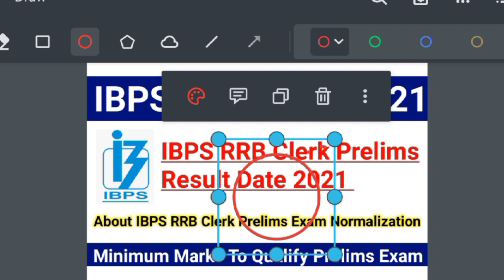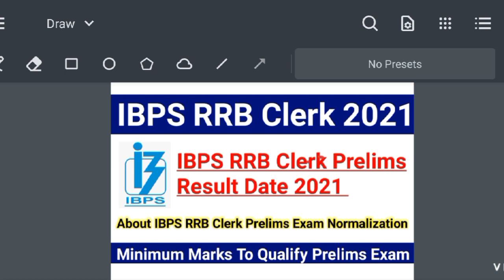IBPS RRB Clerk Prelims Exam Result Date 2021|IBPS RRB Clerk Prelims Cut-Off 2021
1. IBPS RRB Clerk 2021
2. IBPS RRB office assistant syllabus 2021
3. IBPS RRB scale, 1
4. IBPS RRB office assistant 2021
5. IBPS RRB Clerk exam pattern
6. IBPS RRB clerk detailed syllabus
7. IBPS RRB
9. IBPS RRB clerk syllabus 2021 in English
10.  IBPS RRB clerk 2021
11. IBPS RRB 2021
12. IBPS RRB clerk prelims syllabus 2021
13. IBPS RRB clerk preparation 2021
14. ibps po syllabus 2021
15. ibps po syllabus 2021 in hindi
16. ibps clerk syllabus 2021
17. ibps clerk syllabus 2021 in hindi
18. ibps so syllabus 2021
19. ibps so syllabus prelims
20. ibps rrb clerk syllabus 2021
21. ibps rrb po syllabus 2021
22. ibps syllabus 2021
23. ibps po exam pattern
24. ibps clerk exam pattern
25. ibps so exam pattern
26. ibps rrb exam pattern
27.  ibps rrb po exam pattern
28. ibps rrb clerk exam pattern
29. ibps po 2021
30. ibps clerk 2021
31. ibps rrb po 2021
32. ibps rrb clerk 2021
33. ibps so 2021